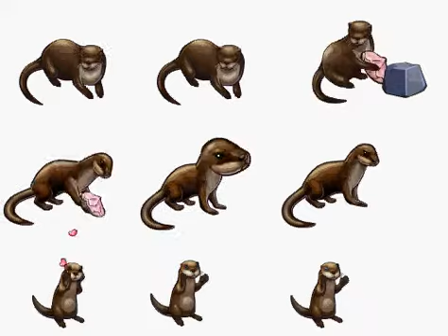Otter family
This is how the cute otter family is animated in your zoo :)